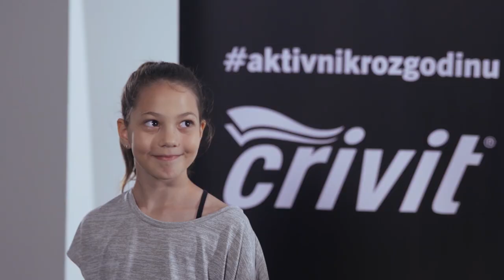aktivnikrozgodinu - Plesna koreografija s mladom plesačicom i Helenom Janjušević powered by Crivit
Aktivnikrozgodinu naš je video serijal o vježbanju i aktivnom životu. Kroz nekoliko webizoda, pokušavamo vas potaknuti na aktivan život, vježbanje, trčanje, fitness i druge oblike bavljenja aktivnostima koje jamče bolji život.

U ovom videu poznata hrvatska plesačica Helena Janjušević ugostila je mladu plesačicu Rebeku i njih dvije su vas pripremile jednostavnu i zabavnu koreografiju koju možete prakticirati s najmlađima.

Ako vam se sviđa ovaj video, očekujte još nastavaka na našem kanalu, a do tada - pratite nas na